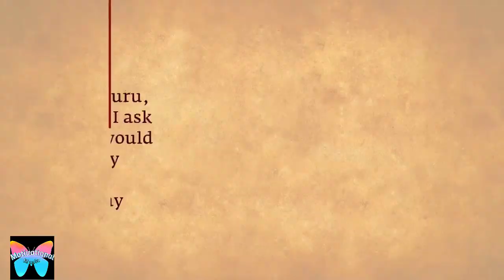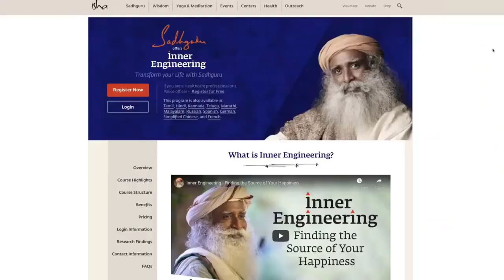SadhGuru Explains "What is true Motivation" | How To stay Motivated all Day long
Sadhguru answers " What is True Motivation" a question about staying motivated in life, and how every human being must make the most of the brief time that they have.